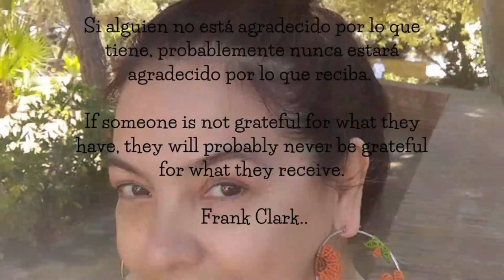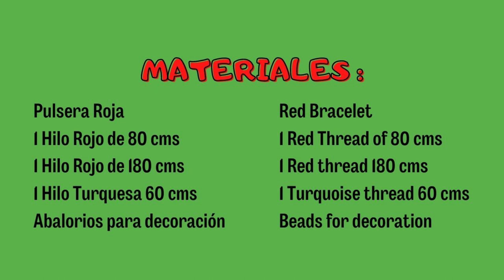MACRAME PULSERAS FACILES Y RAPIDAS 👌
🥰Ese tutorial es especial si estas iniciando con los nudos, con este paso a paso de MACRAME PULSERAS FACILES Y RAPIDAS aprenderás dos tipos de pulseras una para mujer y otra para hombre además del NUDO PLANO y un tejido diferente para decorar. Toma nota a cada detalle. Vamos, Tijeras e hilo.

 💚MATERIALES:

Pulsera Roja para Mujer:
1 Hilo Rojo de 80 cms
1 Hilo Rojo de 180 cms
1 Hilo Turquesa 60 cms
Abalorios para decoración

Pulsera Gris para hombre:
1 Hilo Gris de 80 cms
1 Hilo Grisde 180 cms
1 Hilo Matizado 80 cms
Abalorios para decoración

🥰This tutorial is special if you are starting with knots, with this step by step MACRAME EASY AND QUICK BRACELETS you will learn two types of bracelets one for women and one for men in addition to the FLAT KNOT and a different fabric to decorate. Take note of every detail. Come on, scissors and thread .

 💚MATERIALS:

Women's Red Bracelet:
1 Red Thread 80 cms
1 Red thread 180 cms
1 Turquoise thread 60 cms
Beads for decoration

Gray Bracelet for Men:
1 Gray thread 80 cms
1 Gray thread 180 cms
1 Tinted Thread 80 cms
Beads for decoration